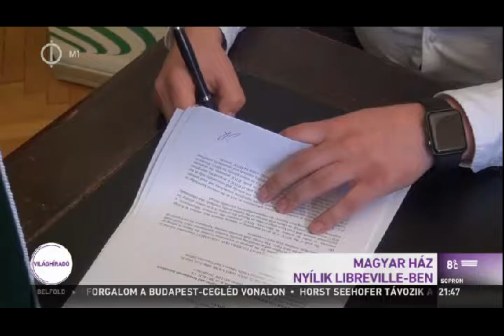Magyar ház nyílik a gaboni Libreville-ben